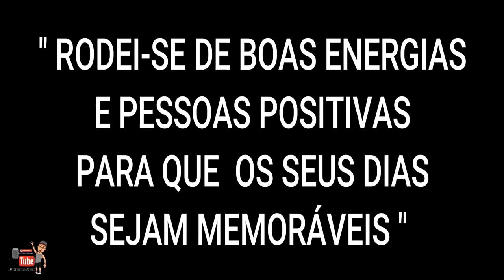214KMH NA Z-750 - AGORA EU ACELEREI PAPAI - JUNIOR THOR